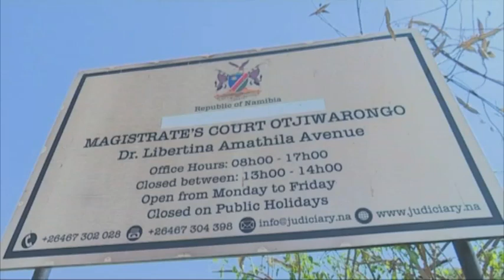Woman accused of killing a 16-year -old learner in Otjiwarongo denied bail-nbc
A 20-year-old woman accused of killing a 16-year-old learner in the Otjozondjupa Region over the weekend, has been denied bail.
Navula Hunibes was remanded in custody by Magistrate Karl Muyeghu, following her first court appearance.